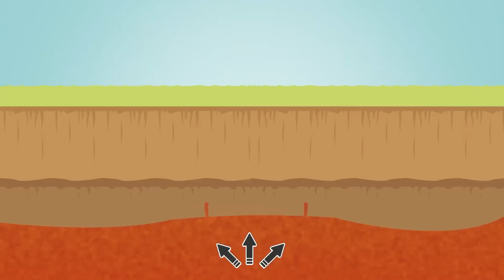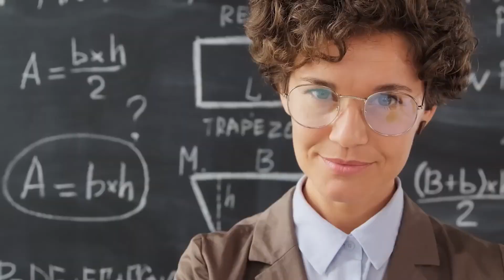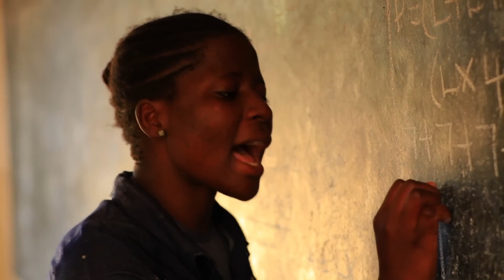It's Reality! AFRICA is Ripping Apart and Most People Are Not Aware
Just under twenty years ago, Africa experienced the onset of ground fissures, resulting in fractures spanning various countries, and even dividing a man's residence. Since then, it has become evident that Africa is in the midst of a continental rift. Such a phenomenon arises when a continent is poised to fragment into multiple parts. As this process unfolds, new continents, islands, and oceans will emerge, forever altering the landscape of our planet.

James Webb Telescope Just Revealed TERRIFYING Discovery In

Credits: ESA, NASA, SpaceX

1. The videos have no negative impact on the original works.
3. The videos are transformative in nature.
4. We use only the audio component and tiny pieces of video footage, only if it's necessary.